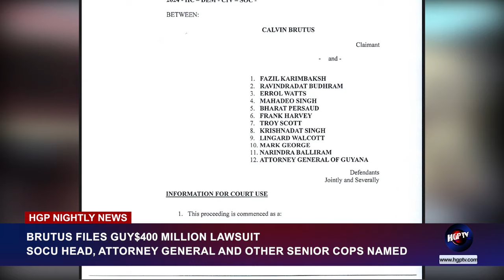BRUTUS FILES GUY$400 MILLION LAWSUIT, SOCU HEAD, ATTORNEY GENERAL AND OTHER SENIOR COPS NAMED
Travis Chase reports that an embattled Assistant Police Commissioner has filed a $400 million lawsuit against several of his squad members, accusing them of wrongful exercise of lawful authority. This legal action highlights significant internal conflicts within the police force and raises questions about accountability and procedural integrity.